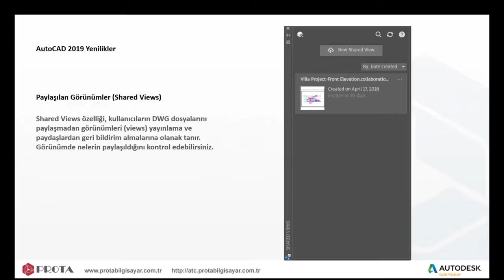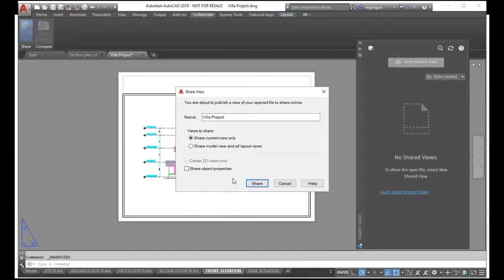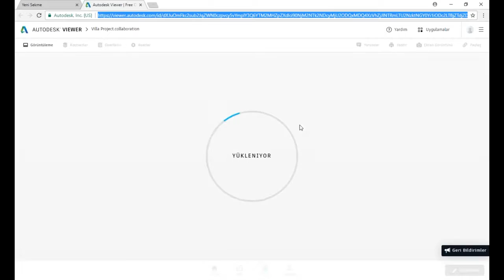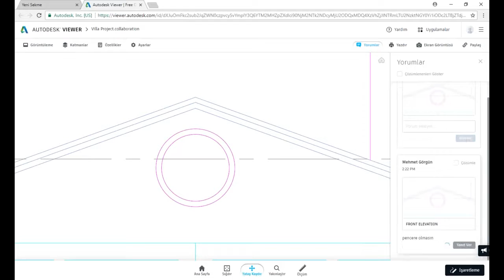AutoCAD 2019 Shared view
Görüntüleme ve yorum ekleme için çiziminizin tasarım görünümlerini web tarayıcıda yayınlayın.